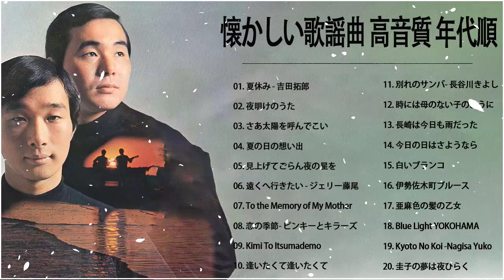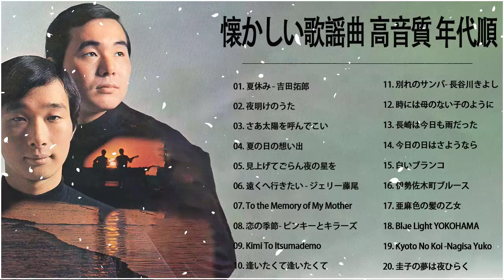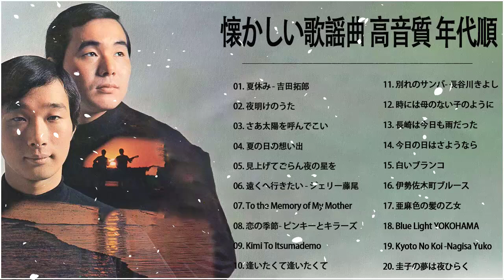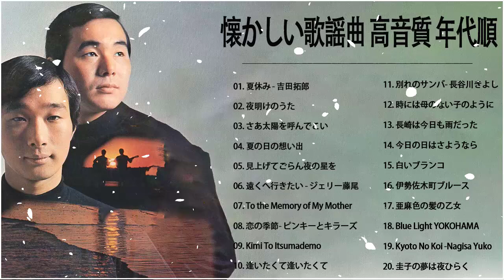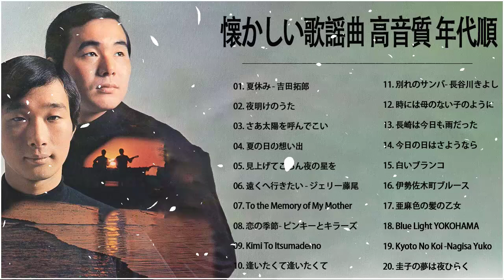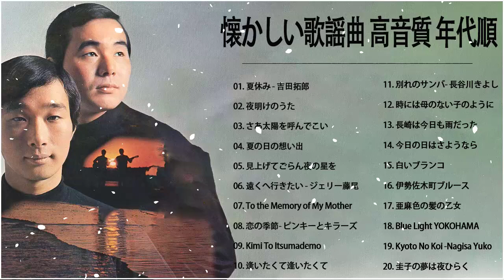懐かしい歌謡曲 高音質 年代順 1961〜2008 ❤❤❤名曲フォークソング 60年代 70年代 80年代 Vol.12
[00:00:00]  -  01. 夏休み - 吉田拓郎
[00:03:44]  -  02. 夜明けのうた
[00:07:44]  -  03. さあ太陽を呼んでこい
[00:10:43]  -  04. 夏の日の想い出
[00:13:10]  -  05. 見上げてごらん夜の星を
[00:16:29]  -  06. 遠くへ行きたい - ジェリー藤尾
[00:19:00]  -  07. To the Memory of My Mother
[00:21:49]  -  08. 恋の季節- ピンキーとキラーズ
[00:26:40]  -  09. Kimi To Itsumademo
[00:29:28]  -  10. 逢いたくて逢いたくて
[00:33:11]  -  11. 別れのサンバ- 長谷川きよし
[00:36:58]  -  12. 時には母のない子のように
[00:40:15]  -  13. 長崎は今日も雨だった
[00:44:12]  -  14. 今日の日はさようなら
[00:46:45]  -  15. 白いブランコ- ビリー・バンバン
[00:49:07]  -  16. 伊勢佐木町ブルース- 青江三奈
[00:52:22]  -  17. 亜麻色の髪の乙女
[00:55:06]  -  18. Blue Light YOKOHAMA -Ayumi Ishida
[00:58:00]  -  19. Kyoto No Koi -Nagisa Yuko & Shibata Hatsumi
[01:02:39]  -  20. 圭子の夢は夜ひらく